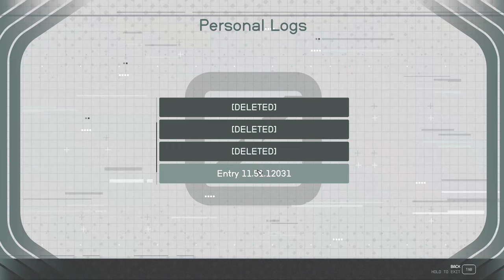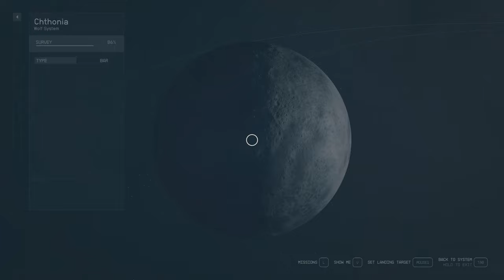The Devils You Know - Episode 24 - LET'S PLAY: Into The Starfield - [NO COMMENTARY] 1440p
Join us on an interstellar adventure in 'Into The Starfield' - 'The Devils You Know.' In this episode, we encounter a mysterious council prisoner from the Colony War on Jemison. Our mission? To track down the elusive Reginald Orlase, who may hold the key to the Terrormorph threat. Buckle up and dive into the cosmic unknown! 🚀🌌

*🌟 Mission Debrief:*
*Initiated:* The Devils You Know
*Concluded:* The Devils You Know